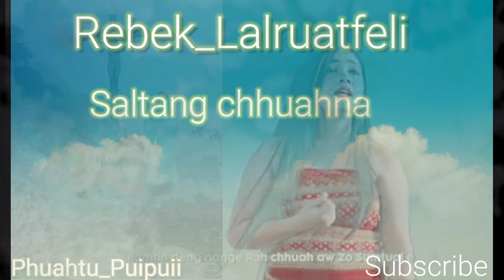Rebek Lalruatfeli_Saltang chhuahna jubilee.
He hla hian min hneh emem maia ka nun kawng hruai tu leh chhelna minpe tu ani fo thin. 🙂🙂🙂